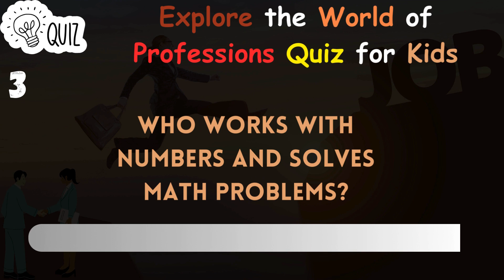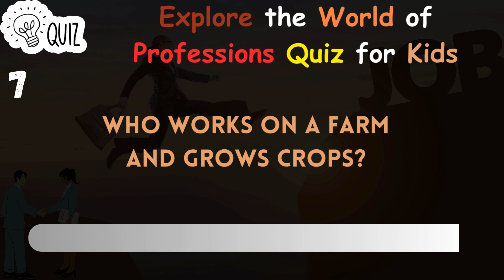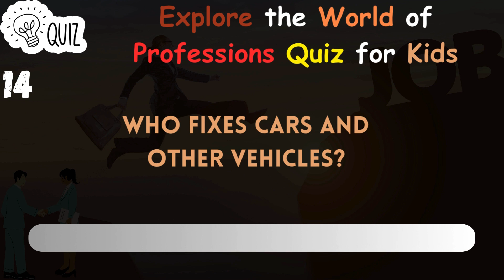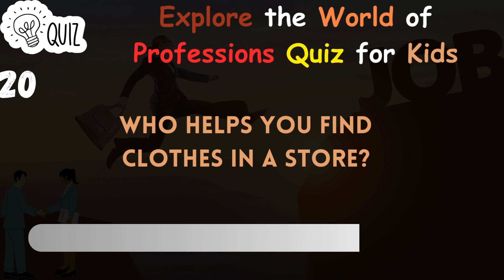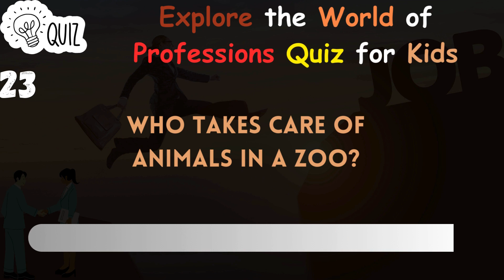Discover Exciting Careers for Kids: Fun Professions Quiz | Amaris Creation | Educational Games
"🌟 Engage your young minds with our captivating Professions Quiz for Kids! 🚀 Join Amaris Creation on a journey of discovery as we explore various exciting careers through this interactive quiz. 🎓 Educational and fun, this video introduces children to different professions, fostering curiosity and knowledge. 🤔 Challenge their understanding of the world with entertaining questions and expand their horizons! 📚✨ KidsQuiz EducationalGames AmarisCreation LearningForKids FunLearning"